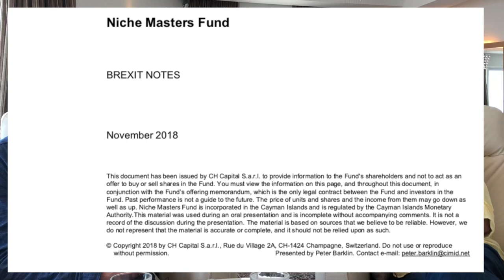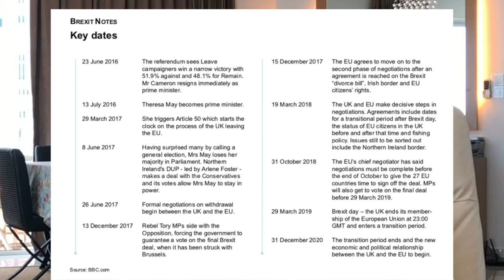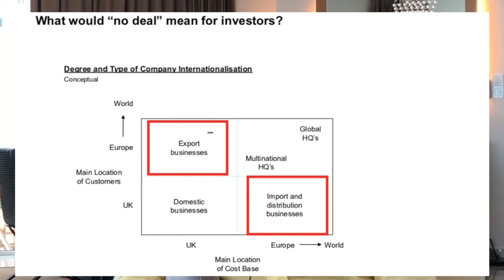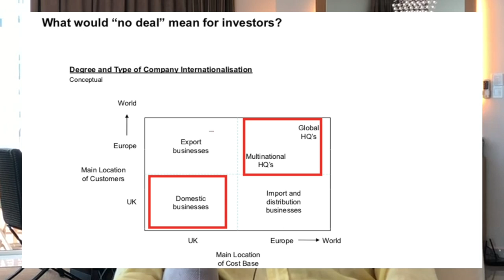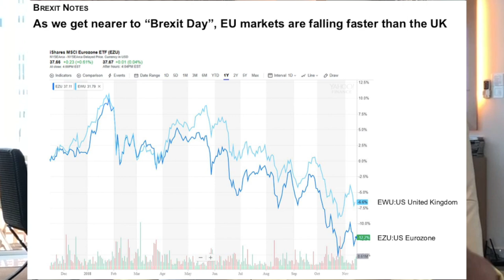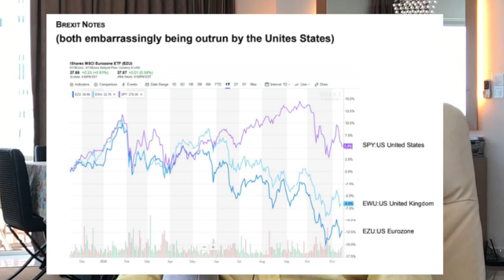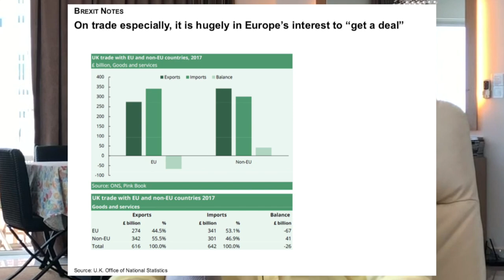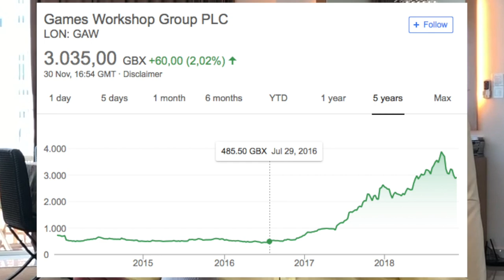How to invest with Brexit - UK and EU stock market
Brexit is a hot topic but how to invest is the question? Is Brexit a concern for UK stocks or European stocks? I discuss it with Peter Barklin, investment manager at Niche Masters fund.

0:00 Introduction
1:40 Brexit for investors
3:27 astersfundWhat to own
5:08 Brexit benefits
7:04 Brexit and Europe
10:05 Portfolio positioning
11:29 Brexit risk perspective

I am also a book author:
Modern Value Investing book: